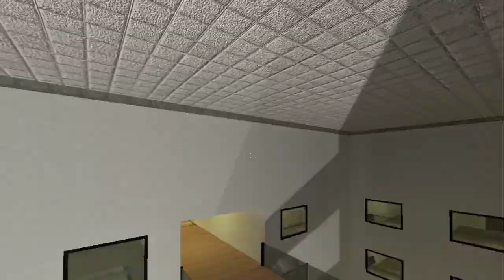Jungler, Snatcher, Aheno, Selene delgado And others Nextbots Gmod (Nico's Nextbots)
Nico's Nextbots Gmod